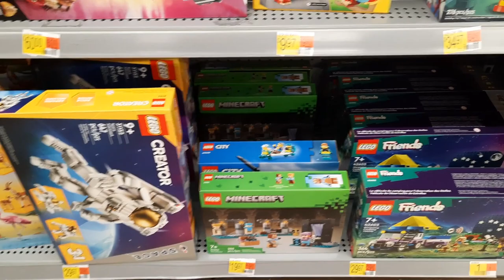Vlog & Haul: Brickworld Holiday Joy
In this video, I will be taking you all along as I visit Brickworld Holiday Joy and hang out with Will and Richie!

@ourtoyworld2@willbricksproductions